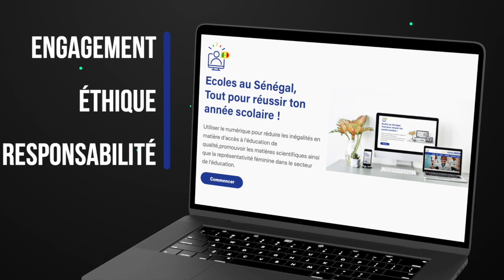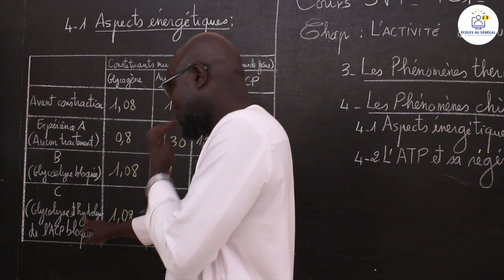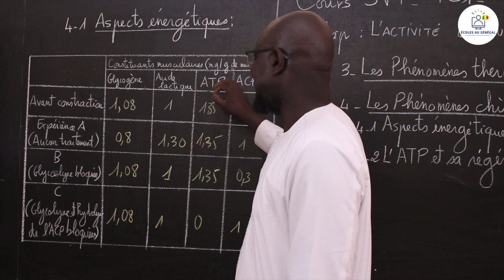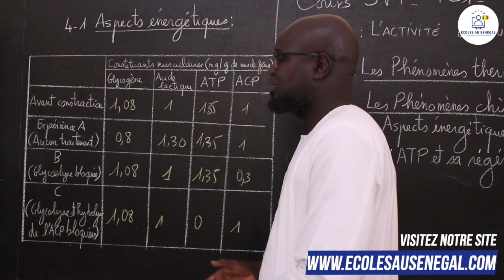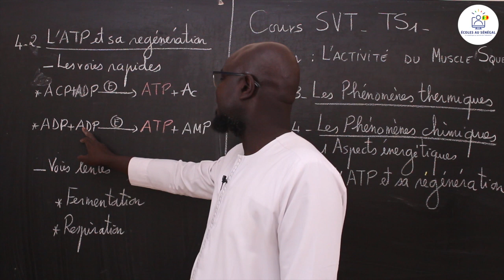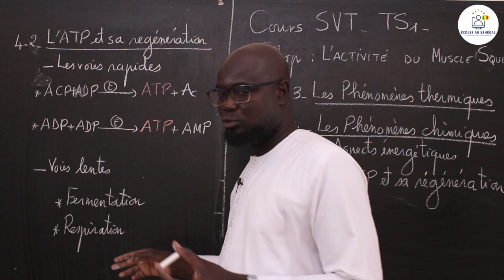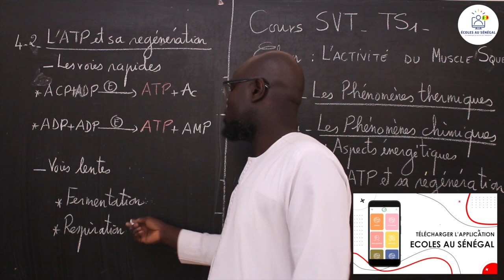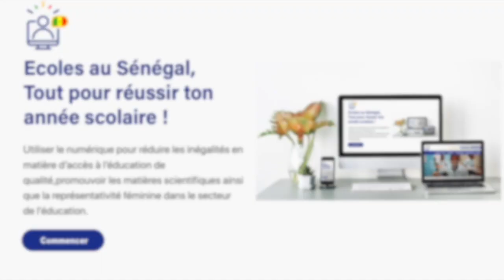Cours - Terminale S1 - SVT : Différents Aspects du Fonctionnement du Muscle Squelettique / Suite 4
Dans cette vidéo, nous vous proposons une leçon de  SVT qui porte sur les Différents Aspects du Fonctionnement du Muscle Squelettique pour les élèves en classe de Terminale S1.

                                                 Bonne Lecture !